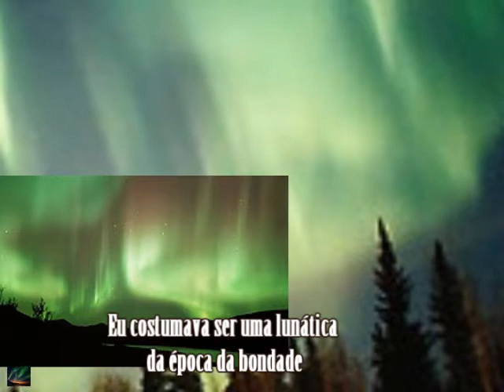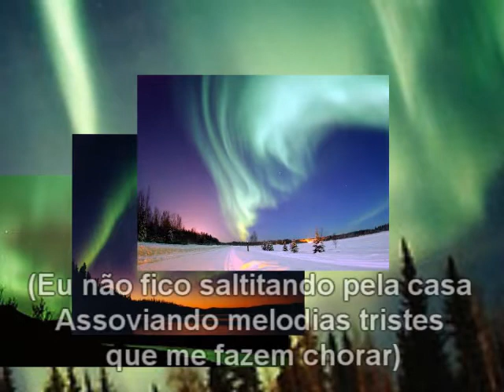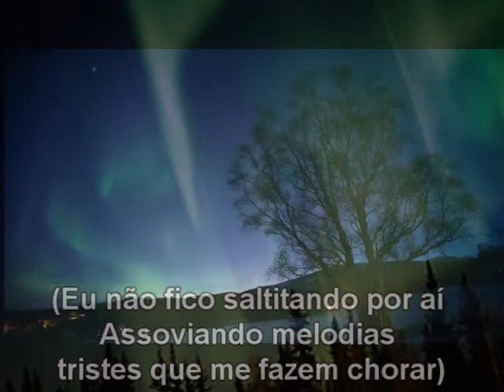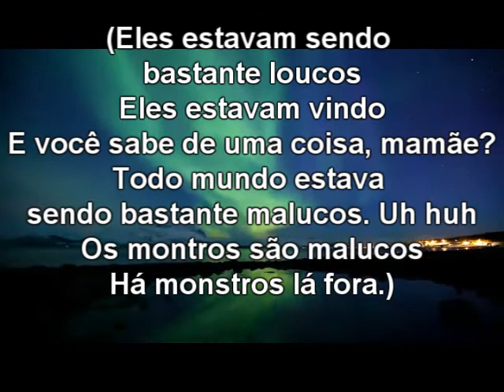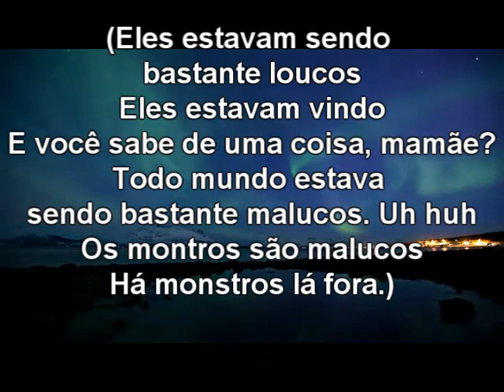No More I Love You´s (Annie Lennox) - Juan Son y Mariachi Nuevo Tecalitlán ...(Tradução)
No More I Love You´s (Annie Lennox) - Juan Son y Mariachi Nuevo Tecalitlán